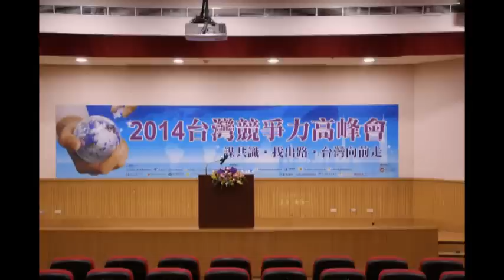2014台灣競爭力高峰會連勝文專題演講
名稱: 2014台灣競爭力高峰會
時間: 2014年8月15日上午9點至下午5:30
地點: 台大醫院國際會議廳401會議廳
主題: 我對台北市未來的展望